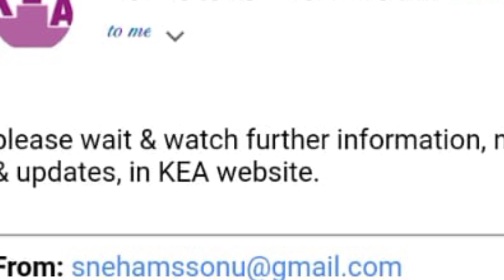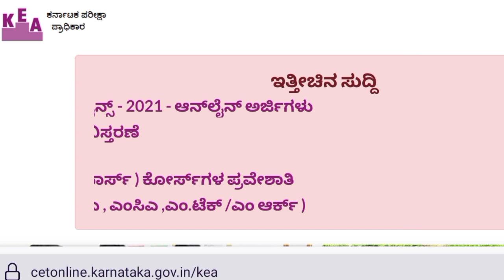Bsc Nursing KEA 🤗🥳😀😊